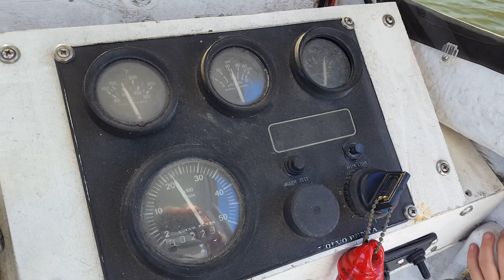Used 1983 Shamrock 20ft Pilot House for sale in Seminole Florida 33772